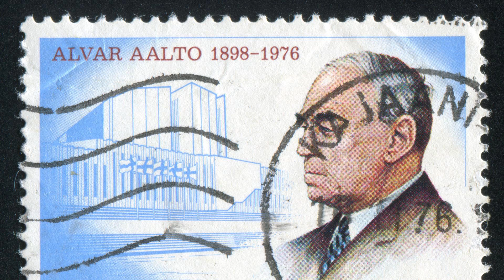DLF 03.02.1898 Geburtstag Architektur-Ikone Alvar Aalto.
Das Ziel, „die ganze technisch-strukturelle Welt zu vermenschlichen“
Traditionelle Holzbauweise und Bauhaus-Moderne hat Alvar Aalto in seinem Lebenswerk zusammengeführt. Neben Kirchen, Kulturhäusern und Wohnanlagen zählten dazu auch Möbeldesign und Städtebau. Vor 125 Jahren wurde der finnische Architekt geboren.

Von Jochen Stöckmann